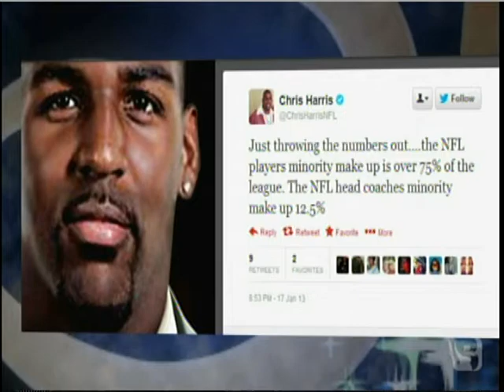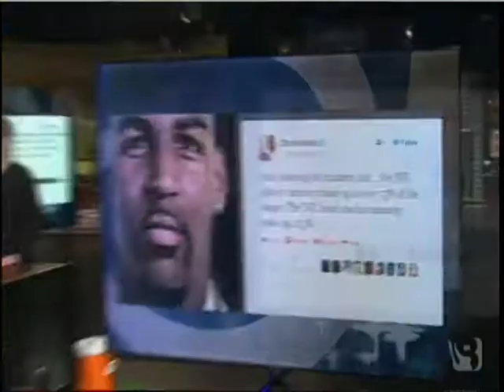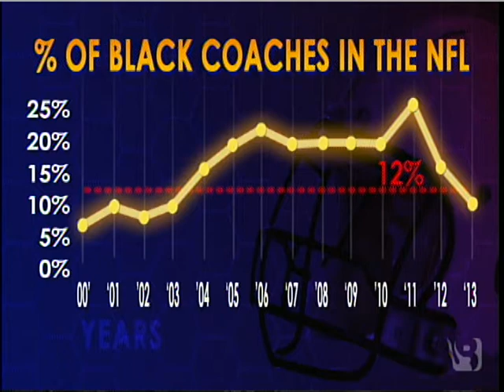Stu Burguiere - Is the NFL Racist?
The Wonderful World of Stu Saturday February 9, 2013